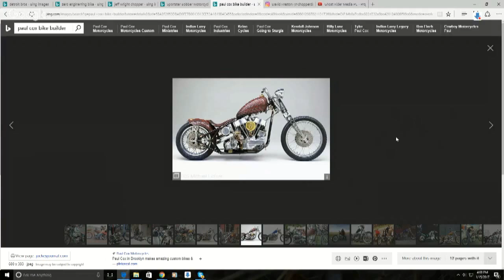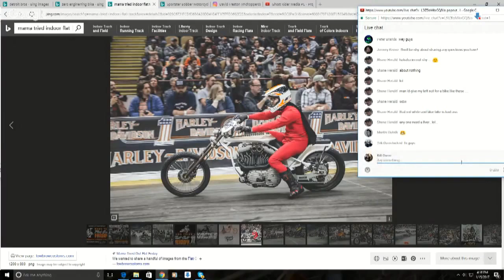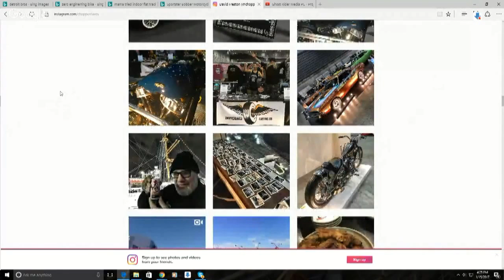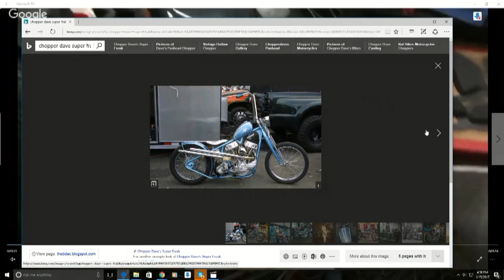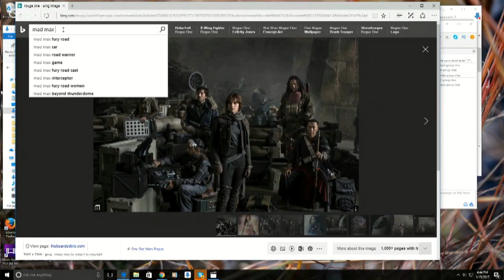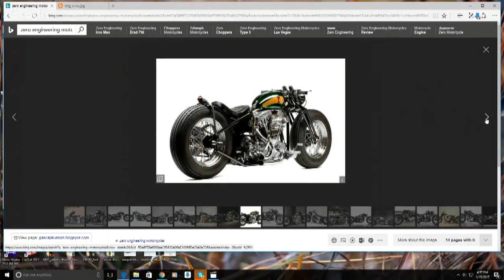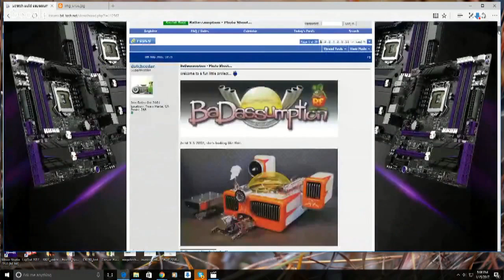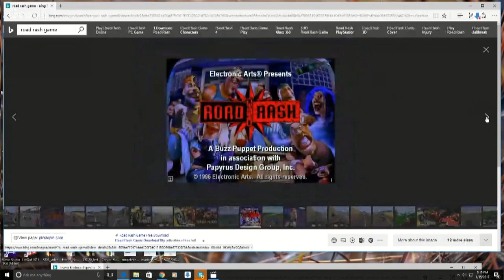Weekly Hangout Episode 42: CHOPPER DAVE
Our guest, David Freston aka Chopper Dave is admired by custom bike builders worldwide. When he's not building bikes for BORN FREE, he manufacturers his own line of sand casted bike parts in Long Beach, California,

His resume includes four years at West Coast Choppers, where he helped Jesse James build many of those iconic celebrity bikes seen in "Motorcycle Mania" series on Discovery Channel. Dave's just started his dive into DIY PC building and still learning of all the cool stuff you can do to your PC. We talk about 40s Custom Bobbers, Choppers, PCs and whatever other cool stuff comes to mind with Dave!